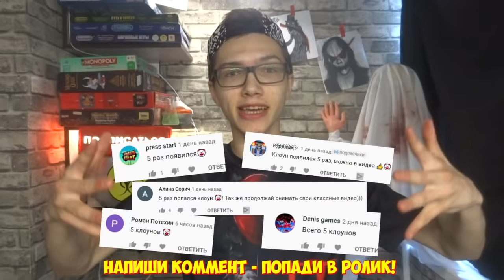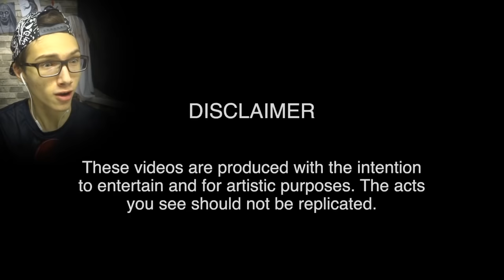Он растёт ночью...😴😱 Я Посмотрел Канал Life of Luxury На Русском *Реакция* 🤬 Страшилка | Я Кеша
ОЧЕНЬ ЖУТКОЕ ВИДЕО (обязательно посмотри) 😱😱😱

В этом видео мы посмотри с тобой канал Life of Luxury На Русском языке. Двое парней приехали в страшный дом, где живёт девушка со своим сыном, и она рассказала им, что он растёт ночью...а в 3:00 ночи приходит к ней в комнату и смотрит, как она спит 😴😱

►Перед Вами Страшное видео Никогда Не Смотри Это в 3 Часа Ночи. Самые Страшные Видео в Интернете... Попробуй не ИСПУГАТЬСЯ (13+)